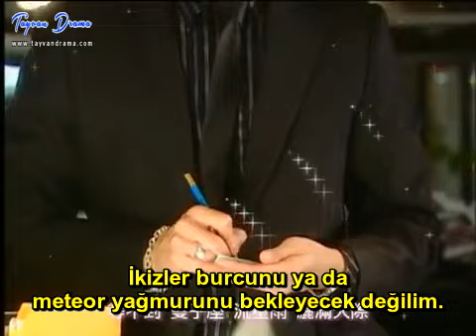Sticky Note Wish - Shorty Yuen/Yuan Ruo Lan (Fated to Love You OST) (Türkçe Altyazılı)